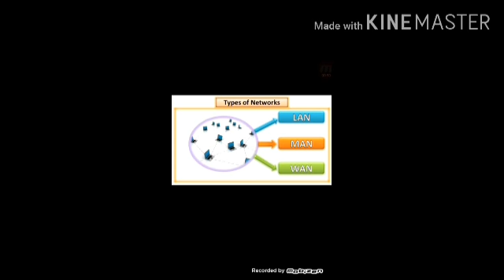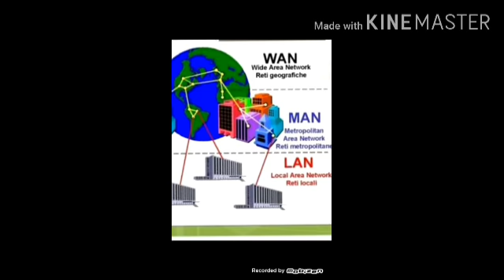Class 8th Lec 7 Computer science abasen school shinkiari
Class 8th Lec 7 Computer science